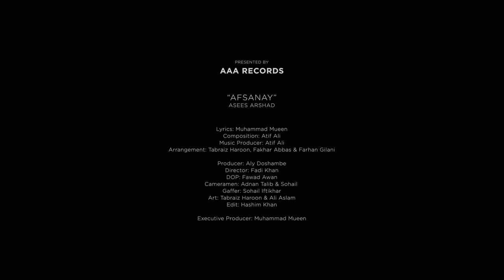Afsanay By Asees Arshad | New Kalam Release | Sufi Vibes | Presented By AAA Records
AAA Records Presents Sufi Vibes.

A show that was made to bring out the talent based in Dubai. A AAA Reels Production and Playback Creatives Presentation, this show is a celebration of the rich cultural heritage and spiritual essence of Sufism, with a lineup of soul-stirring songs that will transport you to a world of divine love and mystical bliss

"Ishq, Mushq, Pyar, Mohabbat ke Afsanay" can refer to a variety of stories, including romantic tales, love stories, and accounts of relationships that explore the complexity of human emotions. It captures the richness and depth of human emotions, particularly when it comes to matters of the heart. It speaks to the enduring power of love and the universal human desire for connection and intimacy, and it reminds us of the many ways in which love can enrich and complicate our lives.

Credits: Afsanay - Asees Arshad

Audio Credits
Lyrics: Muhammad Mueen
Composer & Music Producer: Atif Ali
Arrangers: Tabraiz Haroon, Farhan Gilani & Fakhar Abbas

Musicians
Rahaf - Accostic Guitar
Lauren - Violin
Samah - Hang
Nadine - Electric Guitar
Deepak Kaloya : Harmonium
Ahmed Faraz : Tabla
Boby: Daff/Dhol
Mani: Daff/Dhol
Deepak Chhatpar: Octapads
John Jose: Electric Drums
Praveen : Keys
Hunny Peter: Guitars

Video Credits:
Producer: Aly Doshambe
Director: Fadi Khan
Production Manager: Ahmed Bilal
DOP: Fawad Awan
Cameramen: Adnan Talib
Assistant Camerman: Sohail Mohamed
Gaffer: Sohail Iftikhar
Production Design: Tabraiz Haroon
Art Director: Ali Aslam
Edit: Hashim Khan

Executive Producer: Muhammad Mueen
A AAA Reels & Playback Creatives Presentation